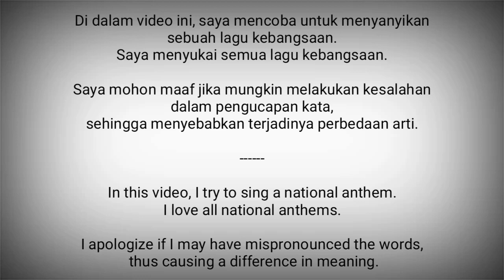Greece National Anthem - Ýmnos eis tīn Eleutherían ( Ὕμνος εἰς τὴν Ἐλευθερίαν)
Ýmnos eis tīn Eleutherían ( Ὕμνος εἰς τὴν Ἐλευθερίαν) adalah lagu kebangsaan Yunani.

Merupakan sebuah puisi yang ditulis Dionýsios Solomós pada tahun 1823 dan terdiri dari 158 bait sehingga merupakan himne terpanjang di dunia. Pada tahun 1828 Nikolaos Mantzaros kemudian menggubah musik yang mengiringi puisi ini.

Pada tahun 1865, dua bait pertama resmi menjadi lagu kebangsaan Yunani

Yunani adalah negara di Eropa Selatan
Ibukota : Athena

Sumber :
- Wikipedia
- National Anthems Channel